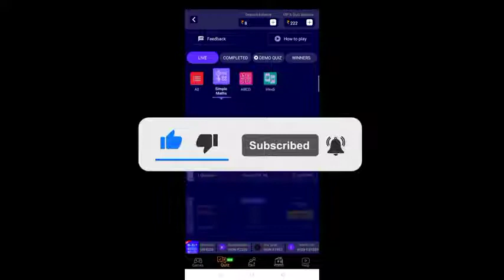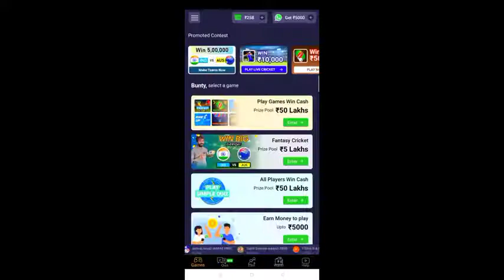24kGoldn Mood ❤️6 DECEMBER NEW EVENT | AAJ RAT 12 BAJE KYA AAYEGA | TONIGHT UPDATE FF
1. Garena Free Fire Indonesia 2. Garena Free Fire Brazil 3. Garena Free Fire Brasil 4. Garena Free Fire India 5. Garena Free Fire Indonesia 6. Garena Free Fire Singapore

 ‼️TOP IN THIS VIDEO‼️

 ‼️RELATED TITLES ‼️

1. Aaj raat 12 baje ka updates freefire 2. Today night update free fire 3. Free fire 6 December new event 4. Aaj rat 12 baje Kya aayega free fire 5. Free fire 6 December tonight updates 6. आज रात 12 बजे क्या आएगा 7. 6 December tonight updates free fire 8. Free fire 6 December updates 9. Free fire new event today 10. Free fire new events today

‼️SPECIAL HASHTAGS‼️

SAMSUNG,A3,A5,A6,A7,J2,J5,J7,S5,S6,S7,S9,A10,A20,A30,A50,A70//FREEFIRE